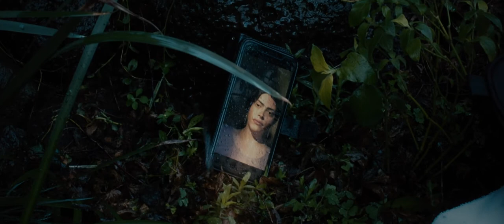June Jones – Jenny (Breathe)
Video by Geoffrey O'Connor

Lyrics:

Plug yourself in when you wake
Drink a cup of coffee for tradition’s sake
Spend the day wielding a knife
Whittle wood until the sun escapes the sky

And breathe, breathe
I promise that the air down here is clean, clean
I promise that the air down here
Oh, Jenny

Anaesthetise, cut back the skin
Reset the software with a safety pin
Jettison the years that held you down
Head below the water until you nearly drowned

So breathe, breathe
Oh, Jenny

Breathe, breathe
Oh, Jenny

Jenny, there are as many worlds as minds here to perceive them
They say that you’ve got changing hands and I believe them